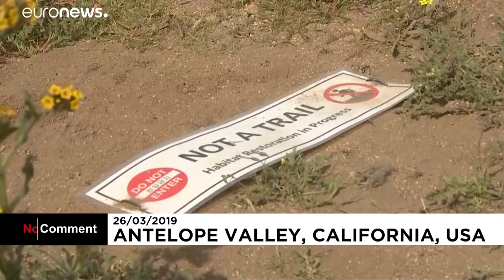Szupervirágzás Kaliforniában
A parkőrök a veszélyekre is figyelmeztetnek- a virágok tövében akár csörgőkígyó is lapulhat. …